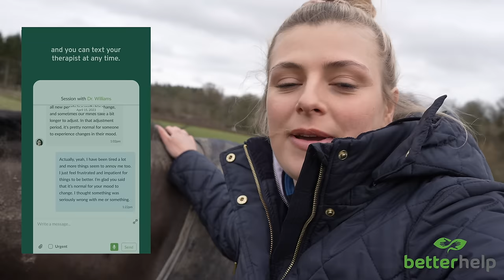WHICH HORSE WOULD YOU BUY? (Part 1)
Let BetterHelp connect you to a therapist who can support you - all from the comfort of your own home. and enjoy a special discount on your first month

After much anticipation, the first part of my recent trip to Ireland has finally arrived! With so much ground to cover, I decided to split it into two parts to ensure nothing gets left out. Join me as I return to Ardeo Sports Horses, the place where I found my darling Wilma, to offer you an exclusive peek behind the scenes of their process in producing these exceptional young horses. And don't worry, I made sure to bring along my hat and boots, so I was quickly put to work! I'm excited to share a different perspective of this family-run business with you, showcasing their dedication, compassion, and remarkable horsemanship.